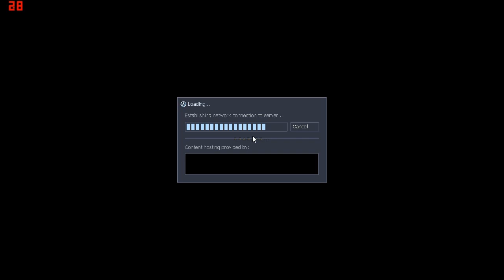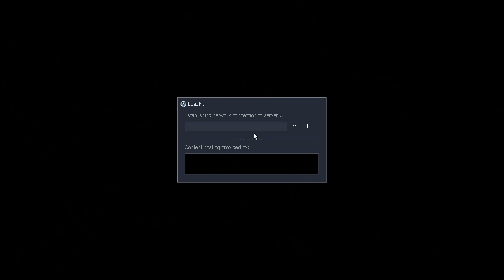Let's Play Half-Life 1 Sven Co-op: Part 15 - Clustered end!